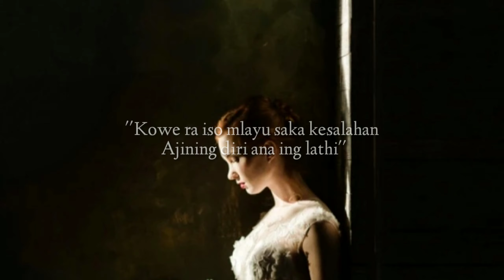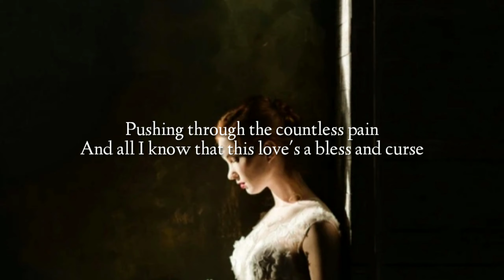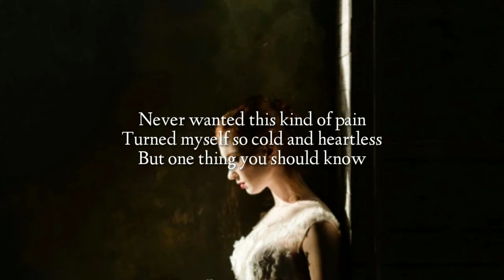Weird genius - Lathi | Lyrics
Lirik

Broken all the rules

Denying all of the truth